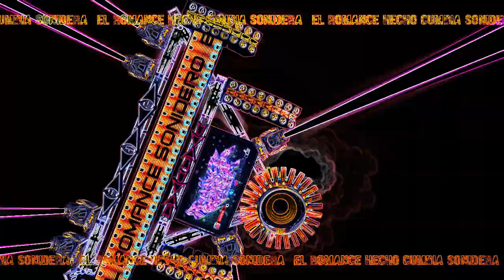NUNCA PENSE LLORAR - cumbia SONIDERA - estreno 2020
Canción - nunca pense llorar

Artista - Chioax

cumbias 2020
sonideros 2020
cumbias poblanas
cumbias romanticas